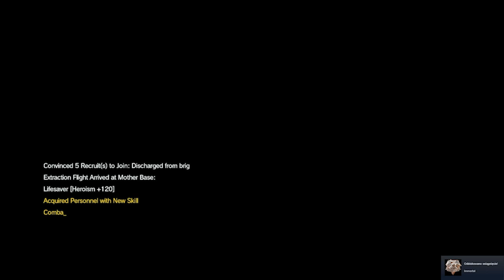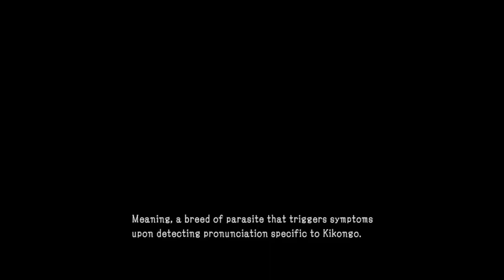Zagrajmy w Metal Gear Solid V The Phantom Pain odc 33 - Metallic Archaea [Napisy PL]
W tym odcinku przechodzimy E29 A1 "Metallic Archaea" i leczymy epidemię w MB.